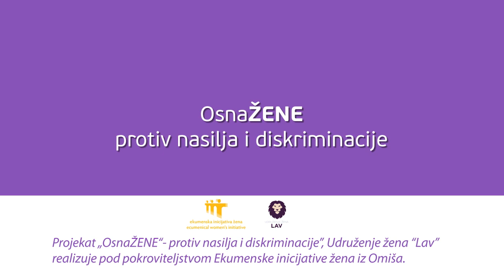OsnaŽENE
OsnaŽENE protiv nasilja i diskriminacije